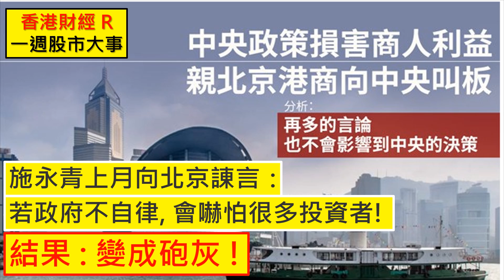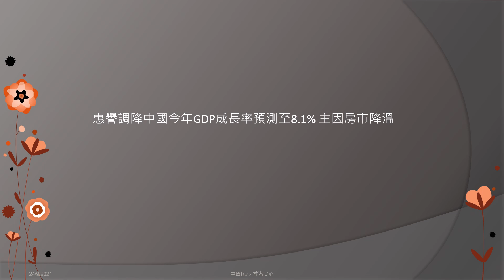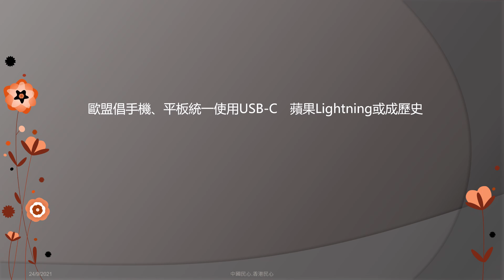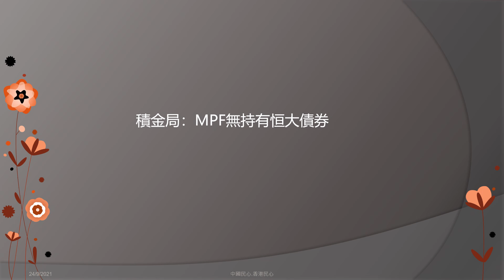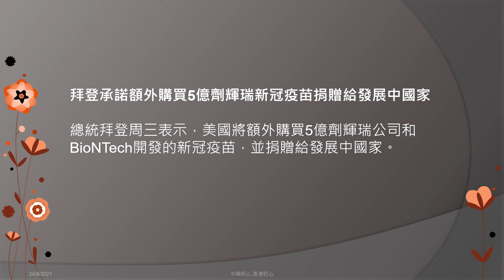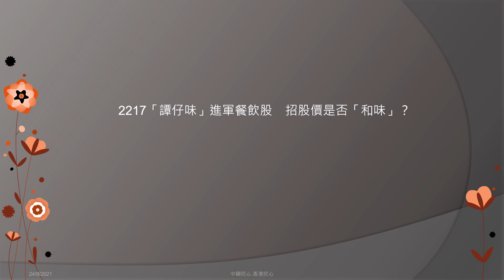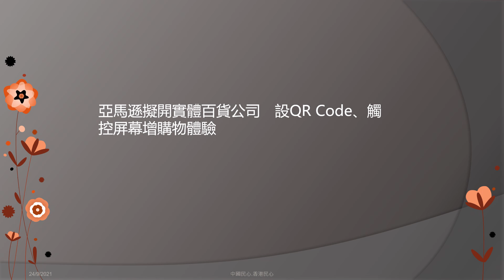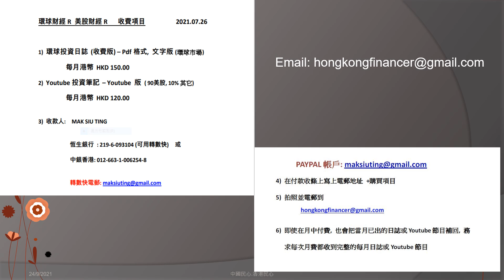香港財經 R一週股市大事 20210925 施永青上月向北京諌言：若政府不自律, 會嚇怕很多投資者! 結果 : 變成砲灰 !